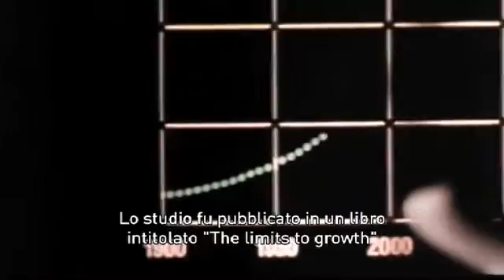Ultima Chiamata: il film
A visual response to the unlistened call of a group of scientistis of MIT to answer to the challenge of the exponential growth of population and capital stock in  a finite eco-system.

Le risorse del pianeta hanno un limite finito, come conciliarle con la promessa di una crescita infinita? Ultima Chiamata per ascoltare il pianeta Terra, il messaggio lanciato dagli autori 40 anni fa nel libro più controverso degli ultimi 40 anni: I Limiti dello Sviluppo